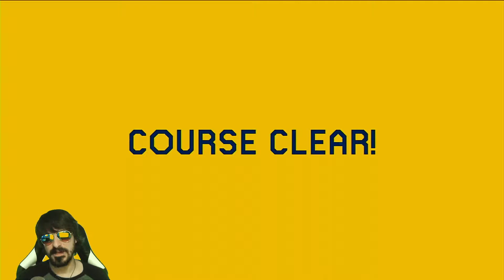An AMAZING set of levels! Super MiamiSMM2 World #1 [SUPER MARIO MAKER 2]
Today I bring you episode 1 of Super MiamiSMM2 World in Super Mario Maker 2!  This maker is extremely talented and this world really pushed my limits as a player in a lot of ways.  I hope you enjoy the video and please show this maker some support, I'll leave their ID below.

Super World ID: VXV-HHW-X0G